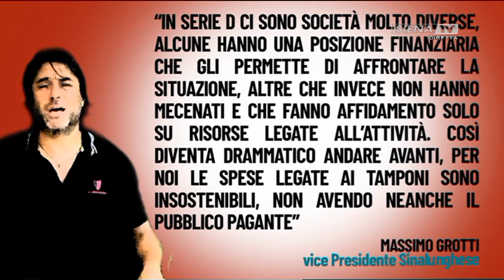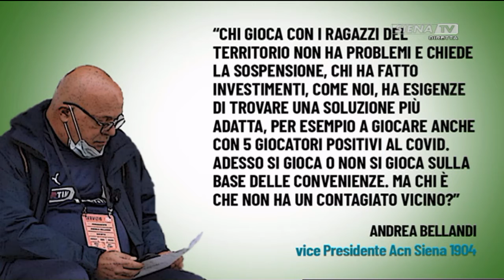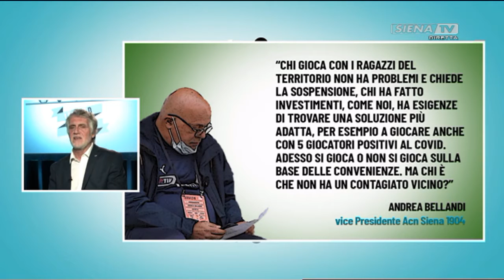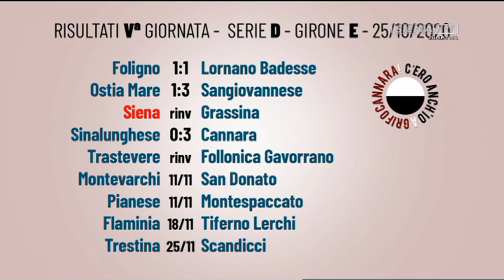C'ERO ANCH'IO A GRIFO CANNARA 27-10-2020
A CURA DI DARIO DI PRISCO E VERONICA COSTA.
OSPITI IN COLLEGAMENTO: ANDREA BACCI (PRESIDENTRE S. DONATO TAVARNELLE),  EDUARDO PIZZARELLI (PREPARATORE ATLETICO ACN SIENA).